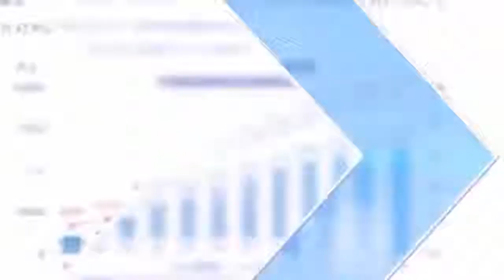创业初期应该找哪类人合作，马云告诉你